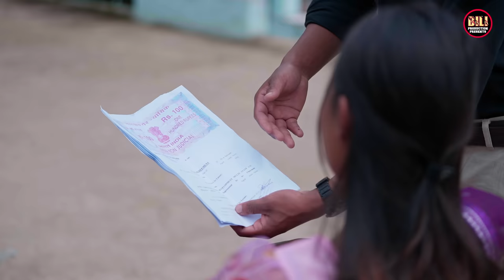NWNGNI ONNAIJWNG||A Bodo Official Music Video|| Singer - Phukan Boro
🎶 AUDIO CREDITS🎶

🎤Singer--PHUKAN BORO🎤
Lyrics/Tune--PHUKAN BORO
Recorded at lwihwr recording studio

                🎥VIDEO CREDITS🎥

🎭CAST-- BIJAY & FAMI🎭

🎬CONCEPT/CHOREOGRAPHY/DIRECTION🎬
                 🎞️SAMEER BORO🎞️

           📽️DOP/POST PRODUCTION📽️
                       BILIPHANG BORO

                          🧝MUA🧑‍🎨
              🧑‍🎨 JAGAD BORO

                        🛸DRONE🛸
                👲 BILIPHANG BORO

Produced by - FAME & BIJOY

                      (Special thanks)
                        1.Dakge Riba
                        2.Modak Riba
                        3.Bommo Basar
                        4.Mari Nyodu